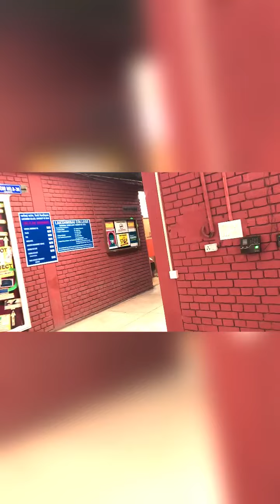clg valo ne dilaya gussa😡